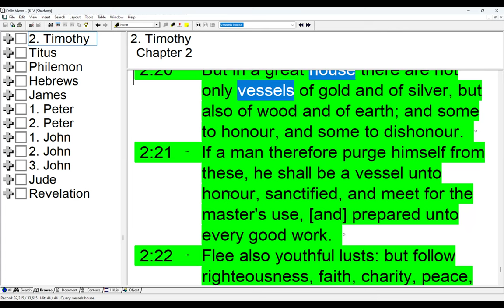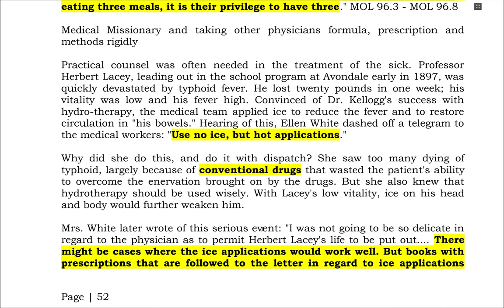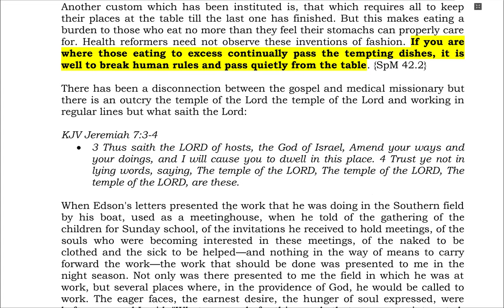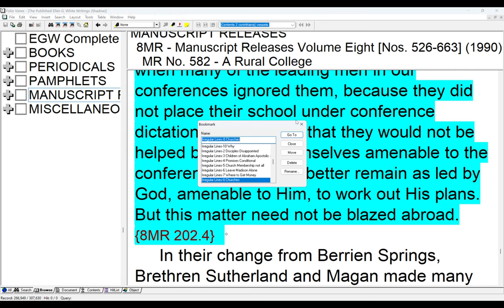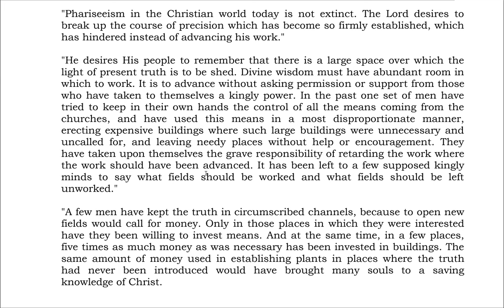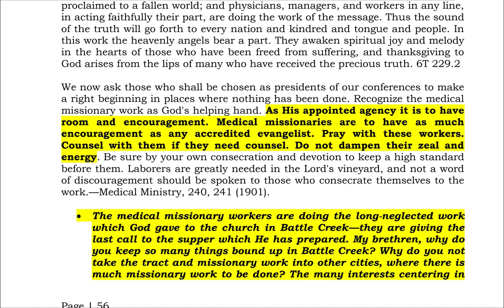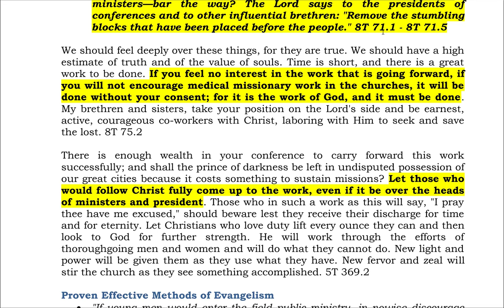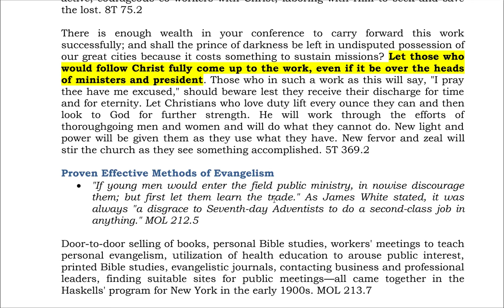14. An Appeal to Common Sense Part 2 – Counsels on Health and MMW - Sami Wilberforce